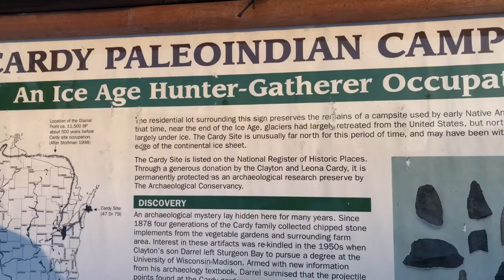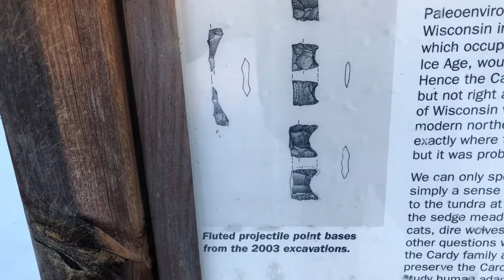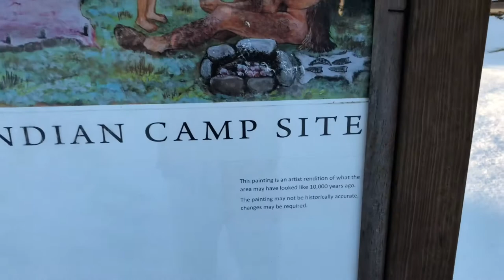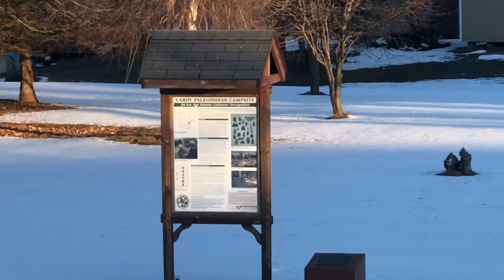Cardy Paleo Indian Campsite At Sturgeon Bay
This is a historical documentary film portraying The Cardy Paleo Indian Campsite located at Sturgeon Bay, Wisconsin.